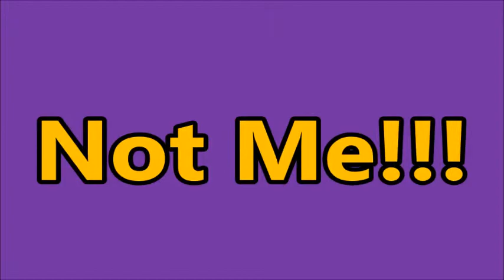Not Me!!!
An excerpt of the from Pastor Tyrone Wilson of United House Of God on May 19, 2013